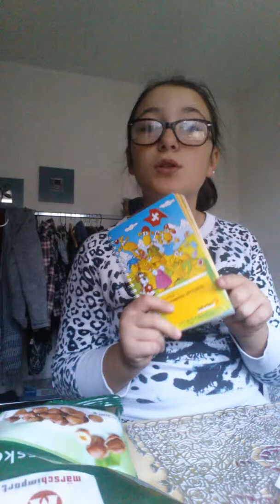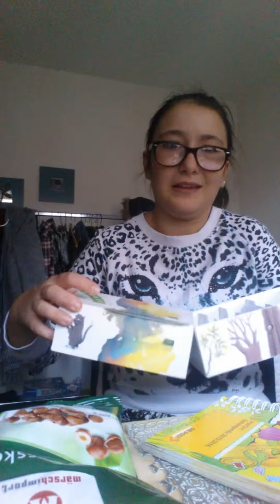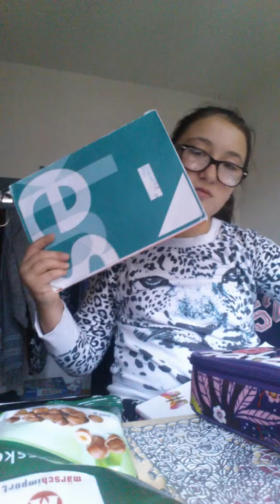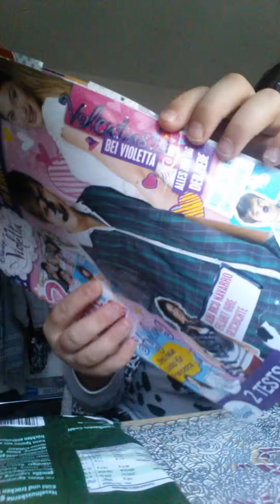Wat's in my Schcool bag 🎒